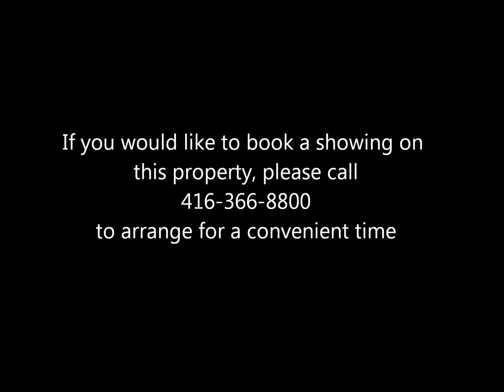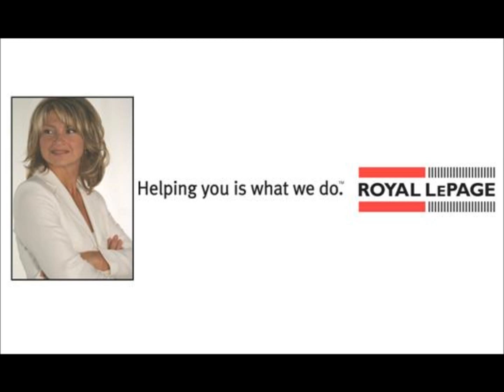FOR SALE | 621 King St. W. Suite 1327 | $719,000 (Includes Parking)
A Steal To Live In One Of King West's Coolest And Most Desirable Developments! Featuring Landmark Pool Slated To Be The Longest Pool In North America. Super Luxurious Unit With Spacious 944 SqFt, Super-Large Master Bedroom With Ensuite Bath. South Facing Unobstructed View From Your Balcony.
Take Advantage Of The Thompson Hotel Perks On A Pay-Per-Use Basis: Room Service, Housekeeping, Laundry, Dry Cleaning, In-Room Spa Services, Personal Trainers, Private Car Service, Rooftop Restaurant and Bar And More!